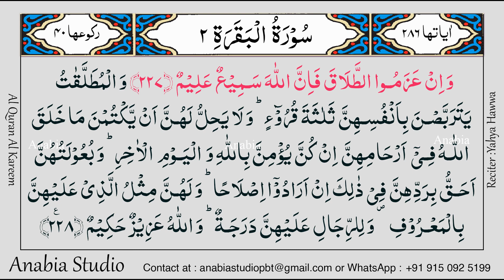KR 0100 Telugu